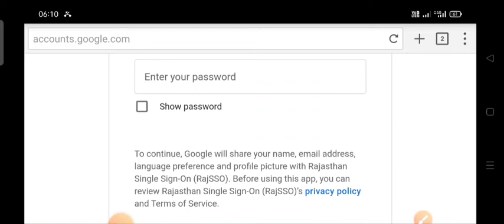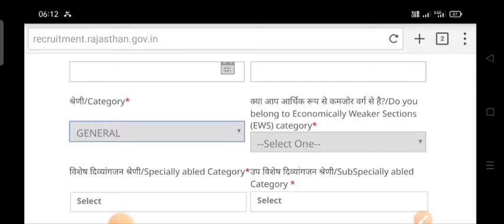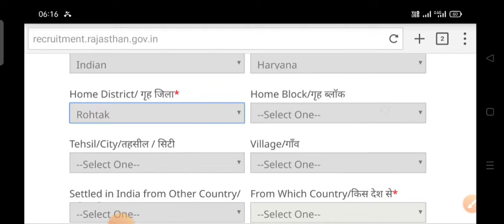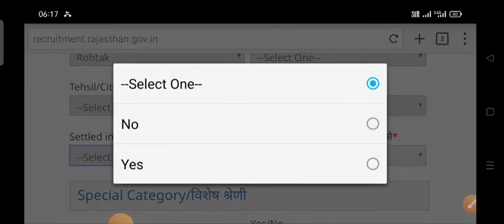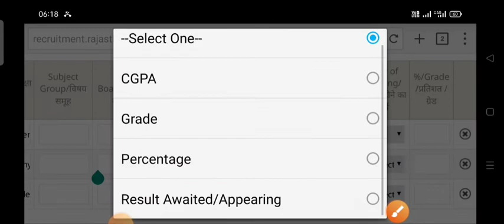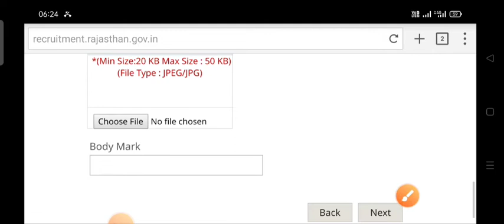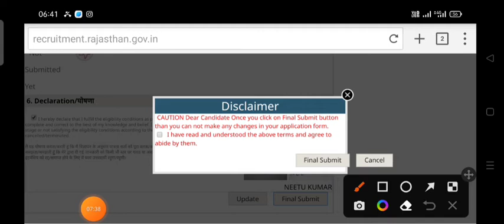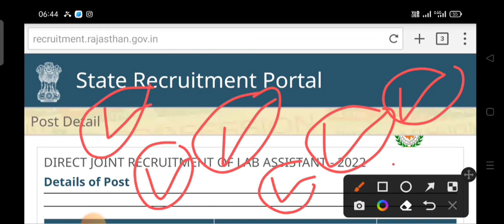Rajasthan Lab Assistant Online Form Step By Step Complete Live Process 2022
Rajasthan Lab Assistant online form 2022
rajasthan lab assistant ka form kaise bhare rajasthan lab assistant ka form mobile phone se kaise bhare rajasthan lab assistant ka form kon kon bhar Sakta hai Rajasthan Lab Assistant online apply kaise kare rajasthan lab assistant ke liye qualification Kaya hai Rajasthan Lab Assistant Vacancy complete selection process rajasthan lab assistant ka form kaise fill kare
rajasthan lab assistant online form
rajasthan lab assistant ka form mobile phone se kaise bhare
rajasthan lab assistant online form kaise bhare
rajasthan lab assistant ka form kon kon bhar Sakta hai
rajasthan lab assistant ke liye qualification Kaya hai
rajasthan lab assistant ke liye age Limit Kaya hai

all India govt jobs letest update 👇

SSC CGL CHSL MTS GD CPO STENO
UPSC IAS IPS IFS
CDS NDA
AIR FORCE X AND Y GROUP
NAVY ARMY
INDIAN COAST GUARD
DELHI POLICE
DELHI POLICE HEAD CONSTABLE
DSSSB ALL BHARTI UPDATE

STATE GOVT JOBS 👇

HARYANA POLICE CLICK
RAJSTHAN ALL JOB UPDAT
UP ALL GOVT JOBS UPDATE
PUNJAB ALL BHARTI UPDATE
CHANDIGARH ALL GOVT JOBS
BIHAR ALL GOVT JOBS
MP ALL GOVT JOBS
            ALL STATE GOVT JOBS UPDATE 🙏
                          JOIN 👇
                          Teligram Join

110+ Candidate Join

Than You
All India Govt Job Update